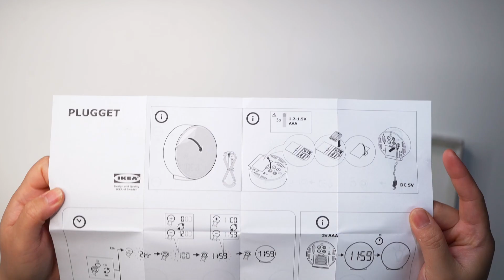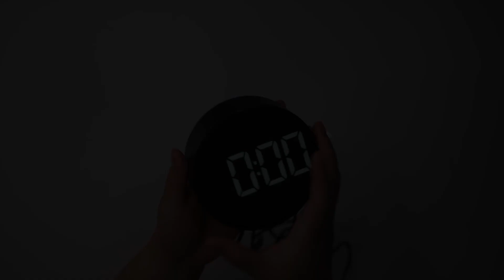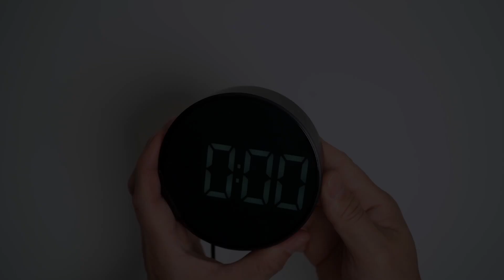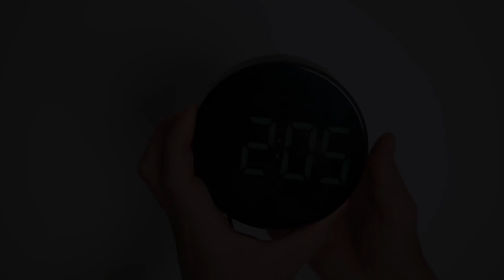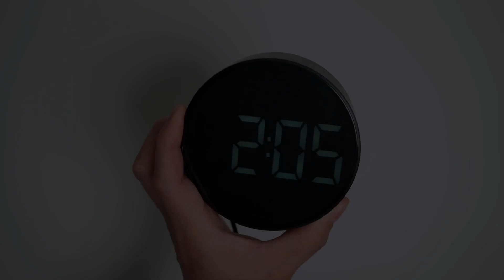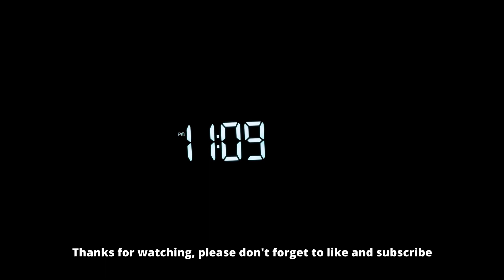Ikea Plugget Digital Alarm Clock (Black)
Timestamp
0:00 - Intro
0:13 - Unboxing
0:48 - Power On
01:15 - Alarm Switch
01:28 - Plus Button / Brightness level
01:41 - 12 or 24 Hour Clock
02:39 - Adjust Time
03:19 - Set Alarm
03:47 - Check Alarm Time
04:00 - Test Alarm
05:07 - Grip test
05:20 - Dark Test
05:35 - Conclusion